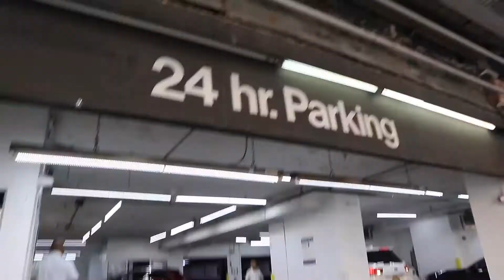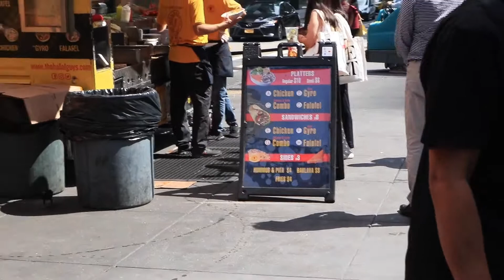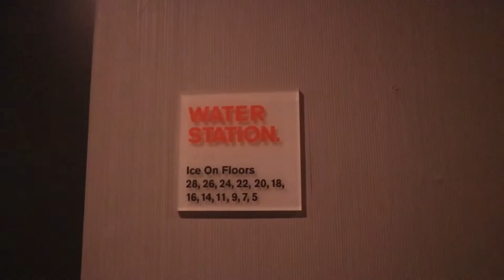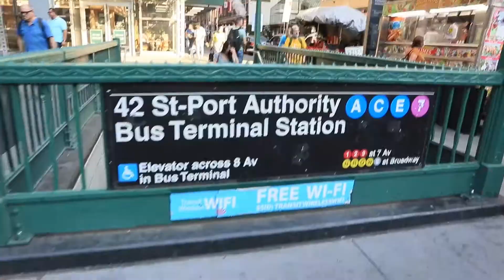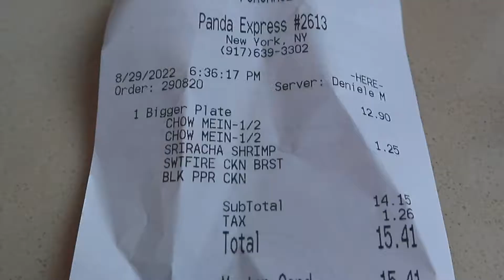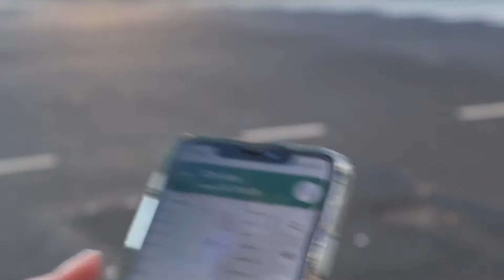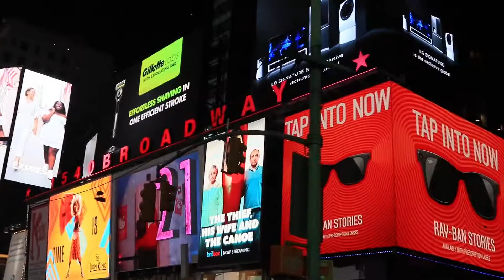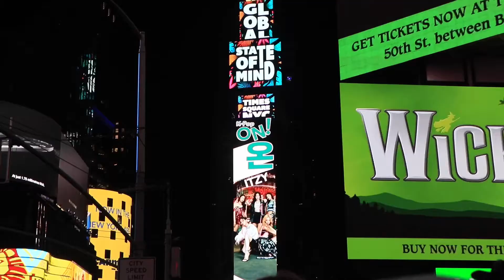The Halal Guys, The Vessel, Times Square, etc! Day 3 New York road trip✨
Find me on my instagram : @yayajulita @yayajulitamakeup
2. My LINE ID : yayajulita

Camera : Canon M100, Iphone 12 & Iphone 7 Plus
Editing : iMovie and InShot